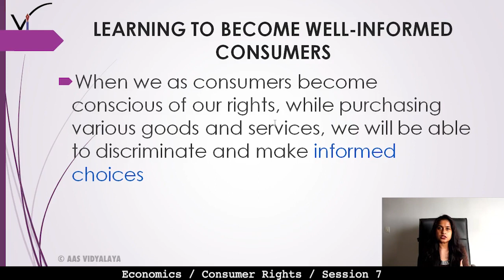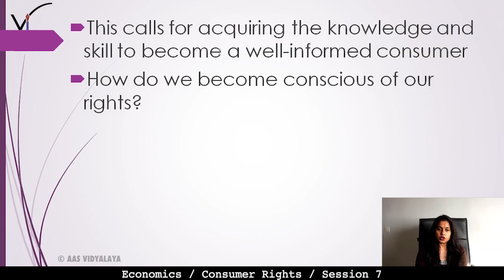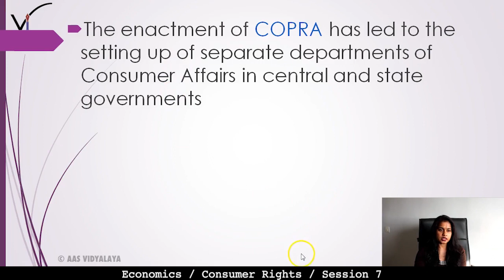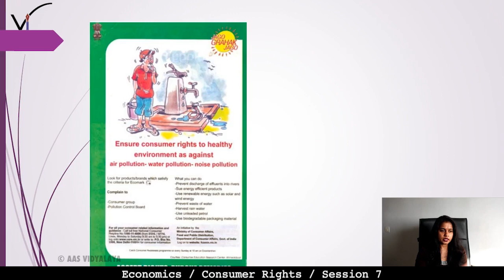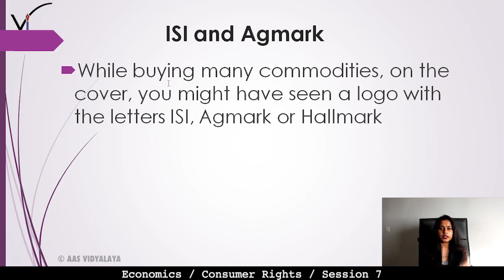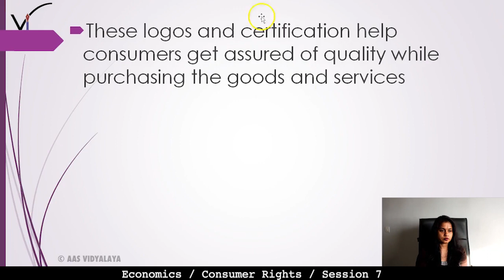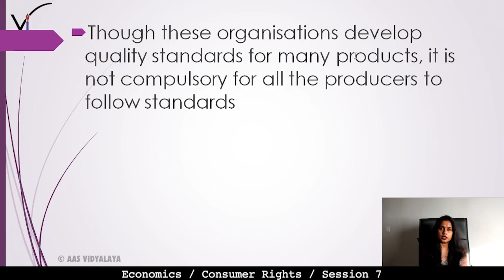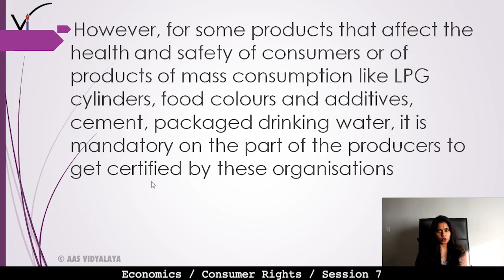128 Class 10 Economics C5S7 - Consumer Rights